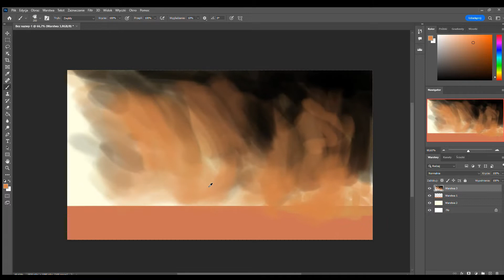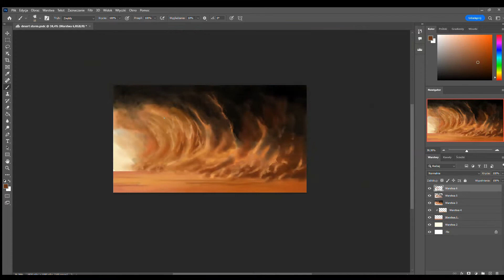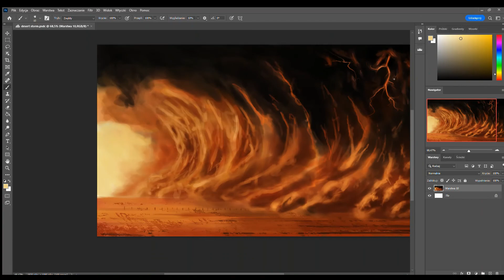Sandstorm - Mood Painting Speedpaint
A quick 1 hour painting proces of a desert.

Track 1
"Sands of Mystery" Trey VanZandt (YouTube.com/c/treyvanzandt)